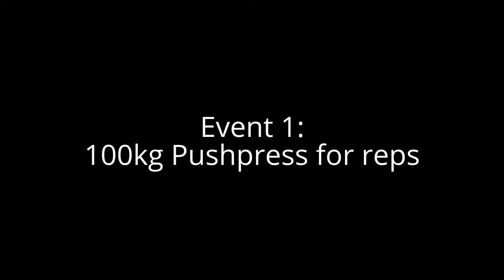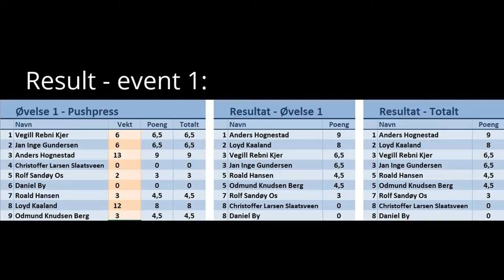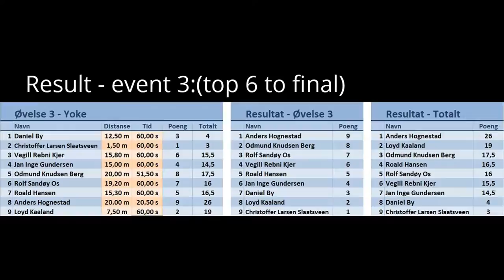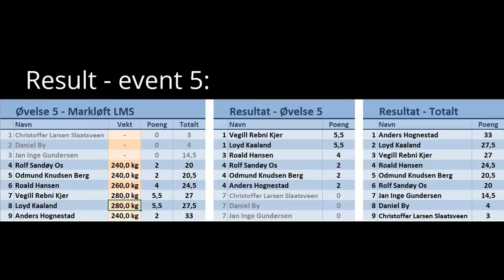Anders Hauge Hognestad - Norway Strongest Man -90kg 2016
Gymmen Strongman Team